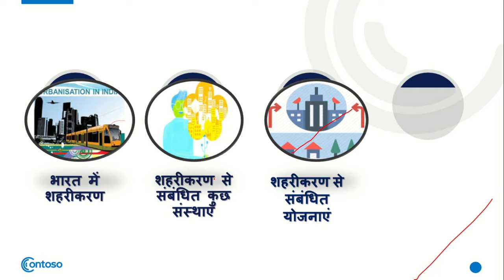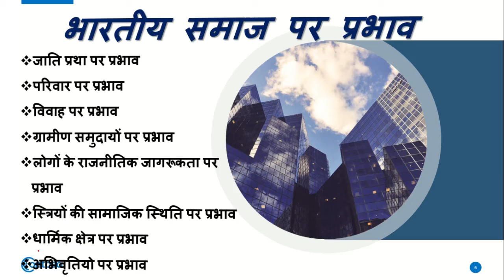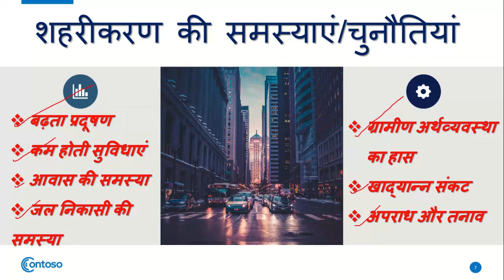uppsc mains 2018| शहरीकरण (Urbanization)PART-2| General studies-1 (point-7)+PDF